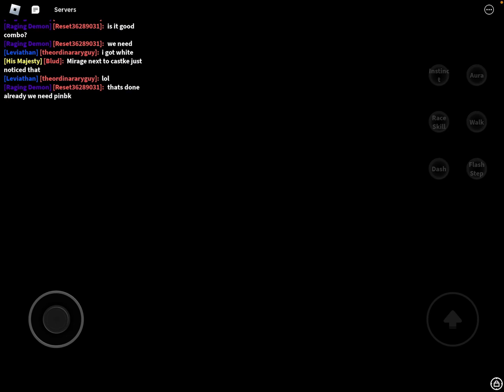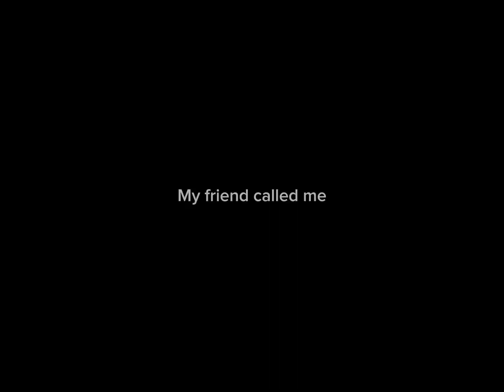Mastering ice fruit not awaking (I’m saving my frags for another vid)